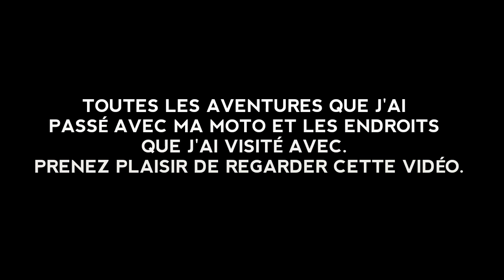كل المغامرات التي قضيتها مع دراجتي النارية و الأماكن التي زرتها بها SYM ORBIT